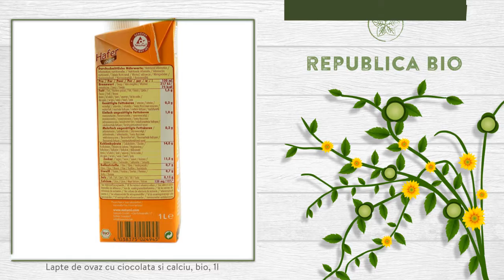Lapte de ovaz cu ciocolata si calciu, bio, 1l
Descriere

• Laptele de ovaz cu ciocolata si calciu, cu o consistenta densa si un gust delicios, are numeroase beneficii pentru sanatate.
• Cu adaos de calciu natural, obtinut din alge marine.
• Laptele de ovaz poate inlocui laptele de origine animala pentru persoanele care au intoleranta la lactoza si nu numai.
• Va puteti bucura de el din pahar, sau il puteti adauga in deserturi sau shake-uri.

.Proprietati

• Bautura bio pe baza de ovaz este potrivita pentru vegetarieni si nu numai.
• Produs 100% vegetal.
• Produs vegan.
• Produs fara lactoza.
• Cu adaos de calciu natural, din alge marine.

Continut

• O cutie contine 1l de lapte de ovaz cu ciocolata si calciu, produs certificat ecologic.•
• Ingrediente: apa, ovaz integral* (14%), sirop de porumb*, cacao (1.3%)*, ulei de floarea soarelui*, alge marine (Lithothamnium 0,4%), sare de mare, guma de guar, *din agricultura ecologica.
• 100ml de produs contin in medie: valoare energetica: 75kcal, grasimi: 1,5g, carbohidrati: 14,3g, fibre: 0,7g, proteine: 0,7g, calciu 120mg.

Consum

• Agitati bine cutia inainte de a o desface pentru consum.
• Puteti puteti servi laptele de ovaz cu ciocolata si calciu impreuna cu fulgi de cereale la micul dejun sau in orice alt preparat ca si inlocuitor pentru laptele de vaca.

Toate drepturile rezervate:

Republica BIO
Doar produse certificate organic!

RB1001828